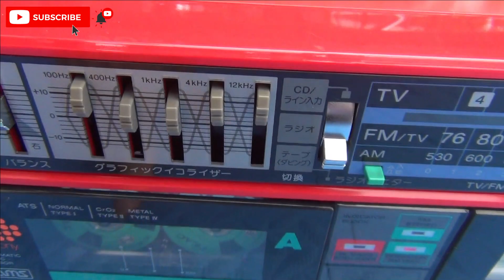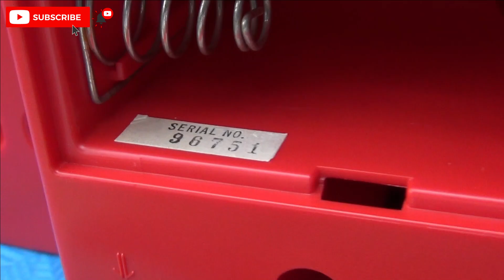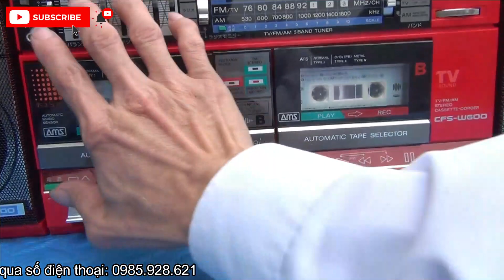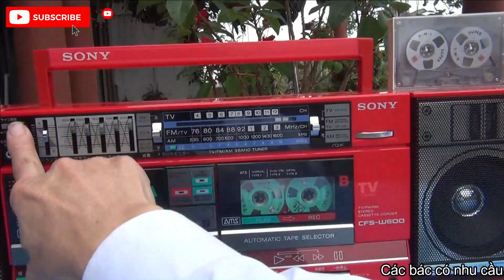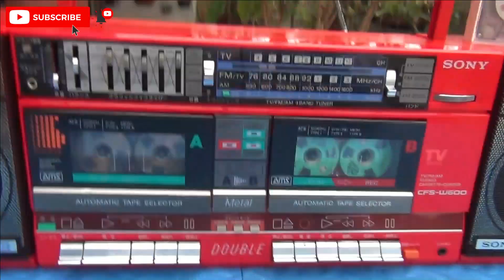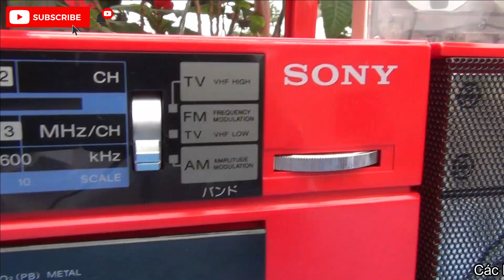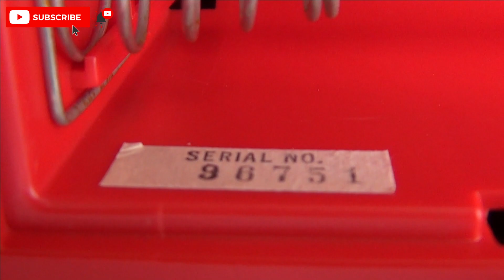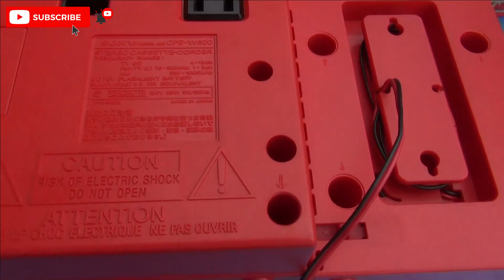SONY CFS-W600 HOA HẬU HOKAIDO ĐÃ CẬP BẾN VIỆT NAM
Giới thiệu với các bác và anh em 1 chiếc Sony 2 cửa băng mầu Đỏ Ớt Quá Đẹp mới 97%, 2 băng sóng AM/FM full 108. Chạy hoàn hảo mọi chức năng. Có EQ, Line in, là dòng 3 cục có thể tháo rời loa, 2 cửa băng đều tìm bài tự động được ( ASSP ). Kich thước: 590x185x130 mm Nặng 5,8kg Sx 1984
👉 Xem hàng trực tiếp tại địa chỉ :
👉ĐC : Km12+900PT, Đường 391, T.T Hưng Đạo , Tứ Kỳ , Hải Dương.
🚒 Tìm Đường qua Google Map 🎈 gõ : Siêu Thị Điện Máy Thanh Thiên .
*TK ACB số : 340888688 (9 số ) Tại ngân hàng Á Châu chi nhánh Hải Dương.
Chủ Tài Khoản : Nguyễn Văn Thiên .
© Bản quyền thuộc về Thien Nguyen Audio